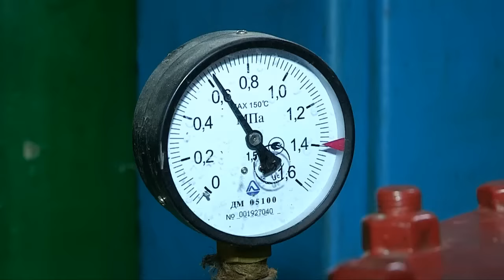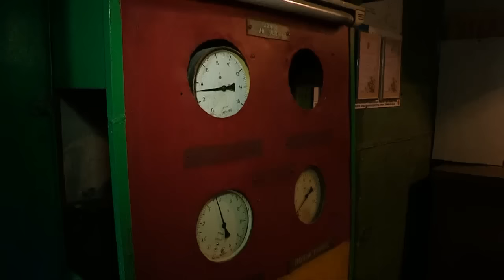Горожане просят власти отключить подачу тепла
В этом году весна в Шымкент пришла намного раньше обычного. Из-за повышения температуры воздуха до 20, а то и 24 градусов по Цельсию многие жители обращаются к нам в редакцию с просьбой помочь достучаться до властей. В квартирах по прежнему горячие батареи центрального отопления, и как считают горожане, необходимо уже сейчас отключить подачу тепла. Вот только власти города не спешат исполнить пожелания. И приводят свои аргументы - природа может принести в наш город холодные циклоны.